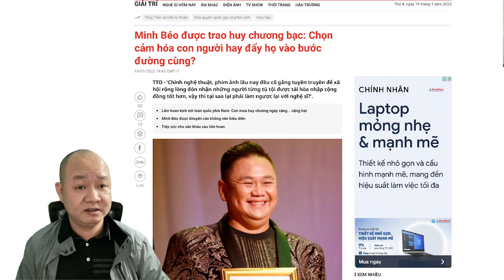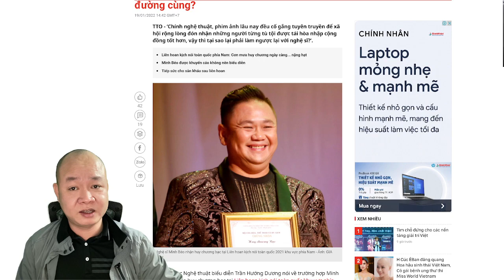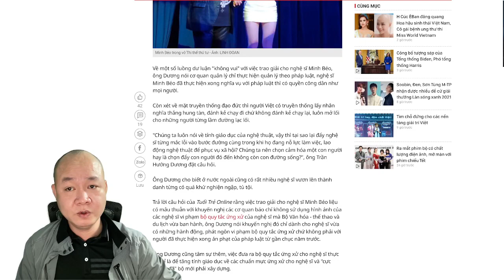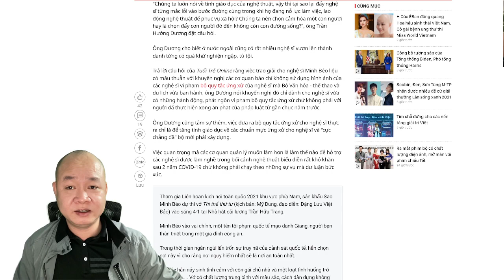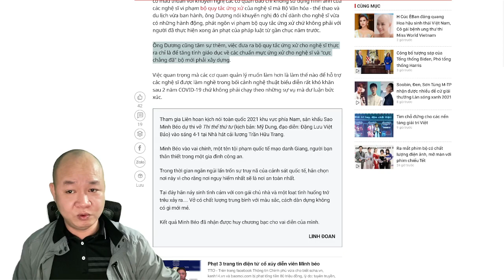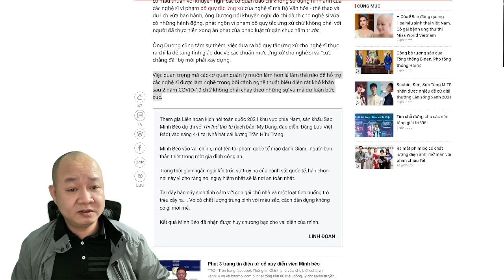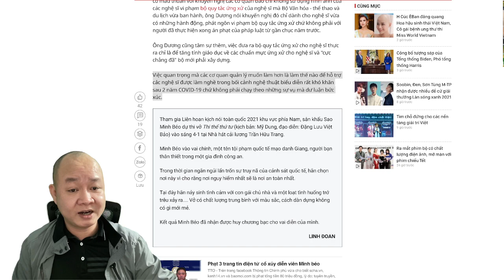585🔴 CỰC SỐC vụ Minh béo với phát ngôn của Lãnh đạo Bộ Văn Hoá Trần Hướng Dương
Hoặc có thể ủng hộ theo số tài khoản dưới đây:
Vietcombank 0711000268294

✅ Cảm ơn bạn đã xem video : 585🔴 CỰC SỐC vụ Minh béo với phát ngôn của Lãnh đạo Bộ Văn Hoá Trần Hướng Dương I Chang Chang TV